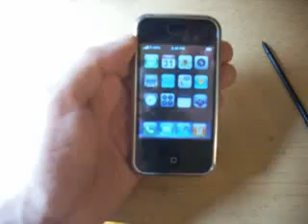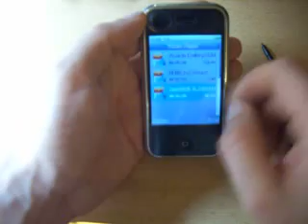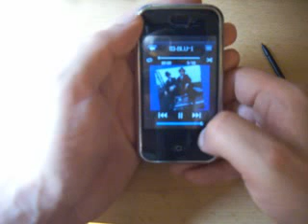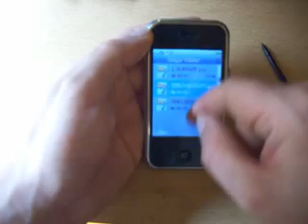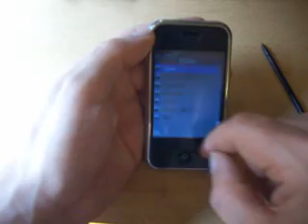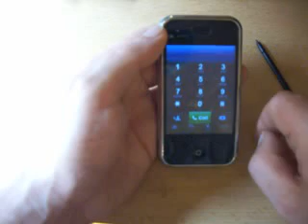CiPhone in "action"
This me just playing around a little with my CiPhone. Sorry about the bad quality, my camera sucks ;-)
come visit